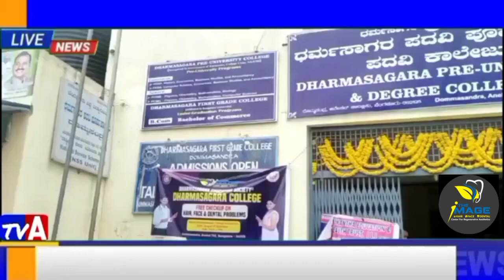The Image Hospital Free Checkup on Hair, Face & Dental Problems at Dharmasagara Education Society(R)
With an advanced technique and experienced surgical team we believe in excellence only. Advanced Hair, Face and Dental Clinic in Bangalore. We provide world class services at affordable price.

We provide an extensive range of cosmetic surgeries like Hair Transplants, Hair loss treatments, Laser treatment, Skin Treatment, and Dental Treatment.

Our Branches: Sahakar Nagar, Sarjapura & Kakinada (A.P)